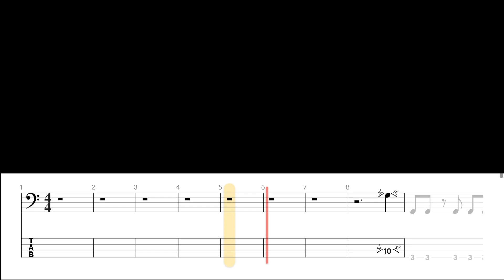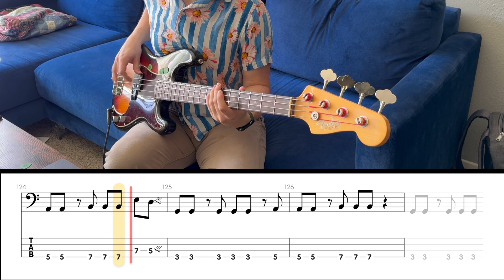The 1975 - I'm In Love With You (Bass Cover WITH TABS)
Tied as my favourite song from the band, I also really love the bass line even though it is another simple one!

GEAR USED:

Bass: 60''s Fender Precision Bass
Amp: Ampeg BA-210
Audio Interface: Focusrite Scarlett 2i2 (2nd Gen)
Audio Software: Logic Pro X
Tab: Guitar Pro 7
Tab Player: Go PlayAlong 4